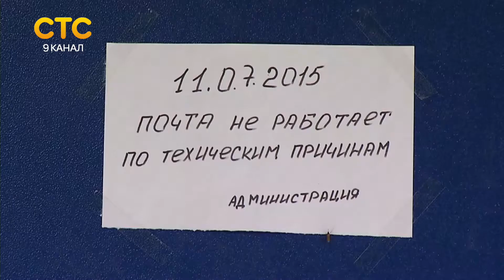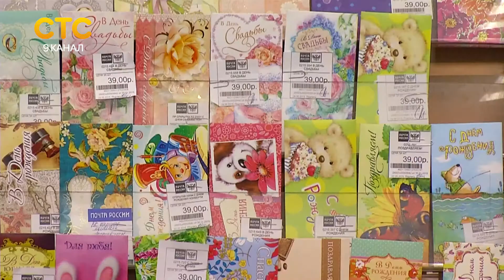Проблемы почтальонов Гирсово